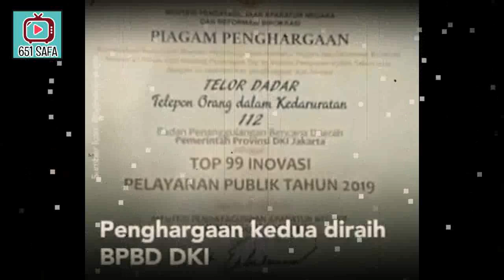NGE"RIH ! REKOR, SMINGGU JAKARTA KEBANJIRAN "PIALA" ANIES !